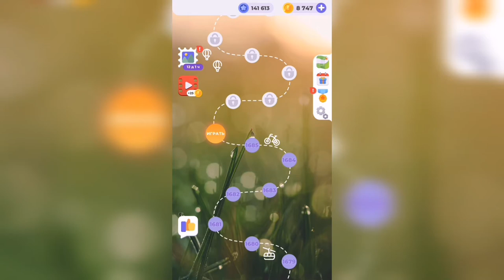Линия слова / Осенний лес / Уровень 1686